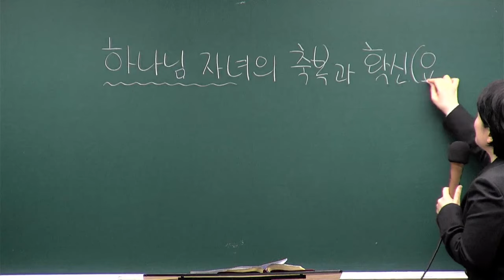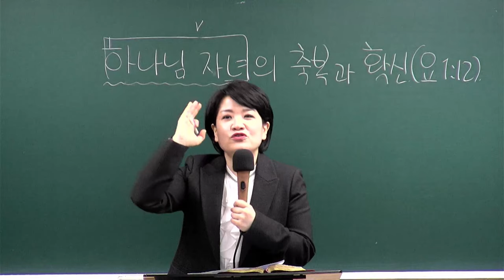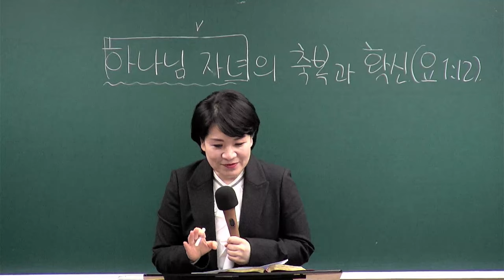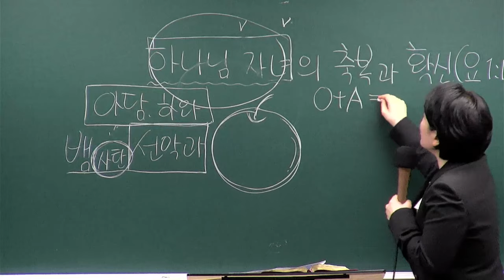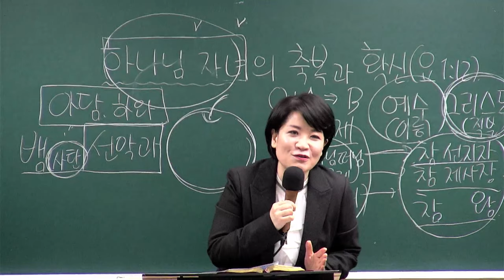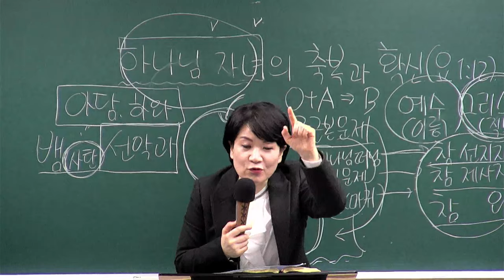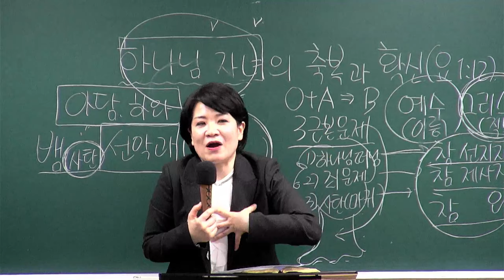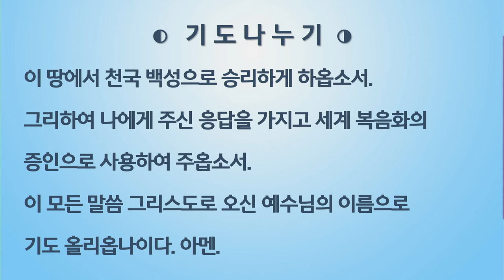[새가족4주교육] (2과) 하나님 자녀의 축복과 확신 - 채수정 목사 2024.01.14 예원교회 새가족위원회